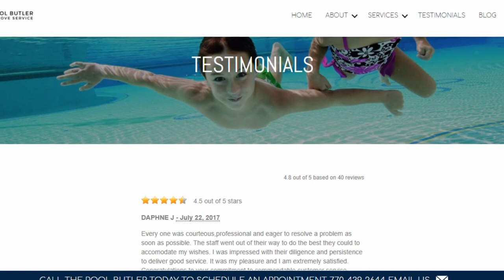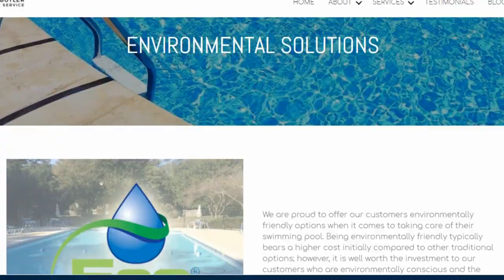Why You Should Let Professionals Acid Wash Your Pool | PoolButler.net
Check out our blog post: Why You Should Let Professionals Acid Wash Your Pool